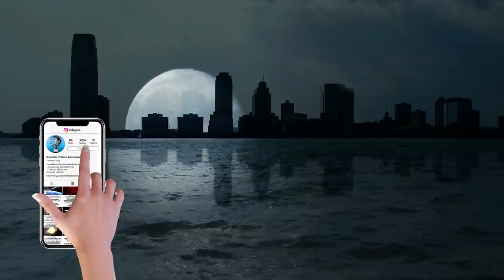Daca o gaura neagra ar inlocui luna